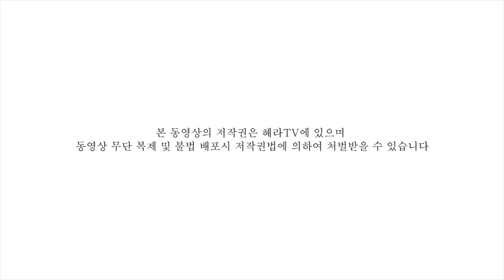[혜라TV] 모든 만물이 나로 보여요~